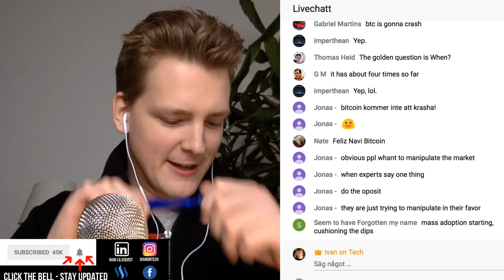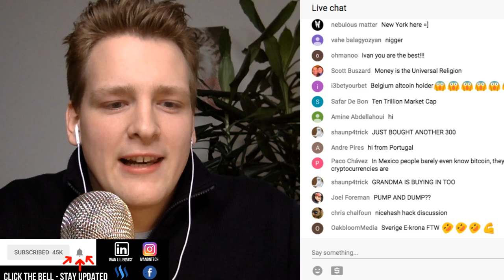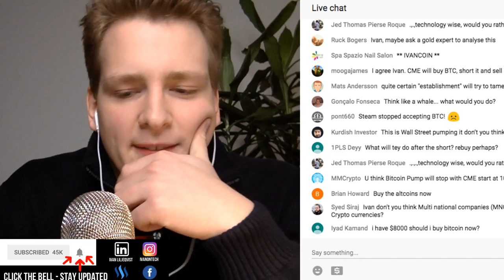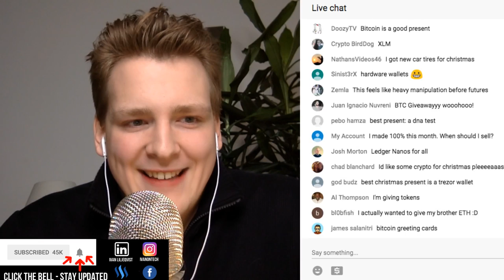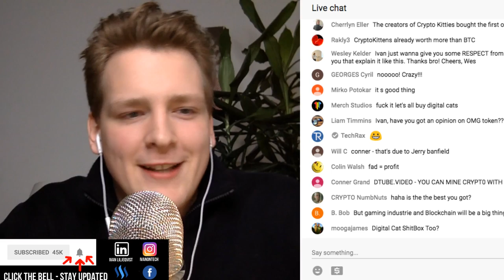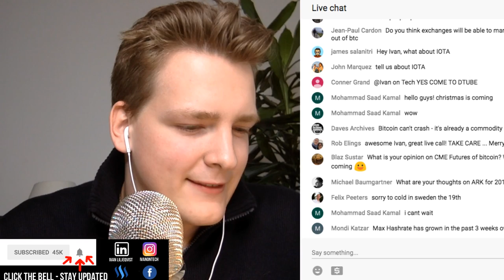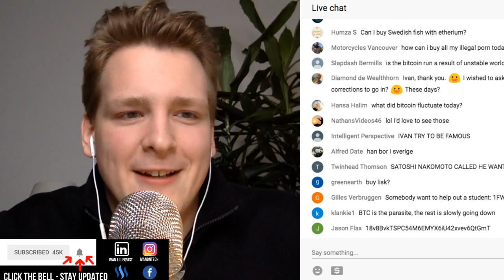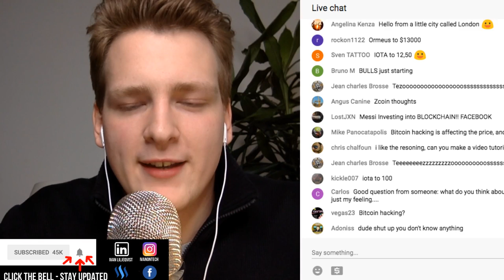What the hell is happening to Bitcoin price? Bitcoin Christmas!